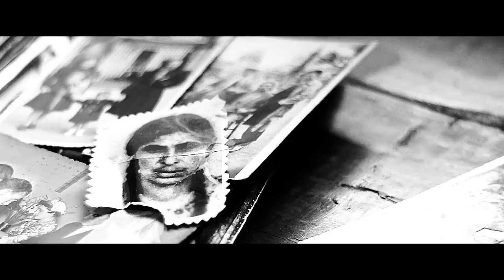El Tiempo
Escrito, Dirigido & Editado por: Esteban Delgado Urrego

Una producción de Chromatö
Producido por: Elizabeth Salas y Esteban Delgado Urrego

Protagonizado por:

Edwin Belalcázar    Hombre viejo
Julio césar Muñoz   El Tiempo
Catalina Salas      Mujer

Música original: Javier Pérez
Fotografía: Jorge Bolaños y Esteban Delgado Urrego